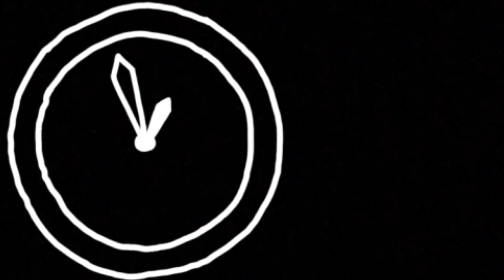Upcoming Vlog_02 | Mohammad Juboraj / Saint_martin / travel /